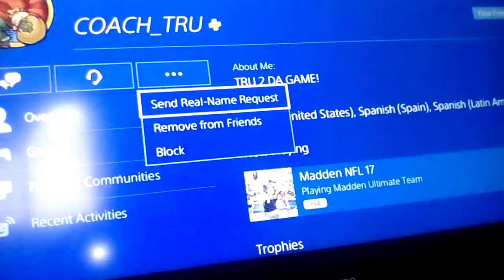How to block or delete friends